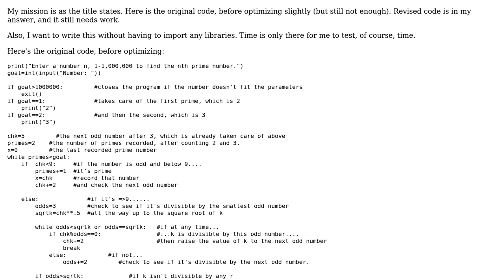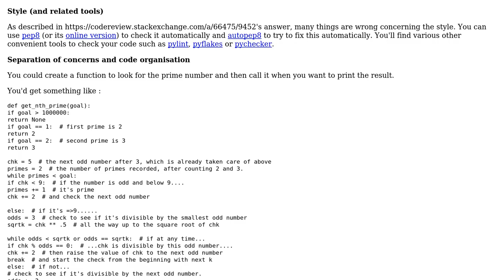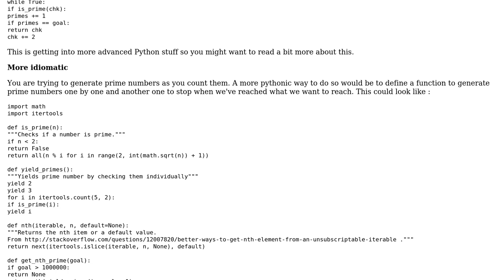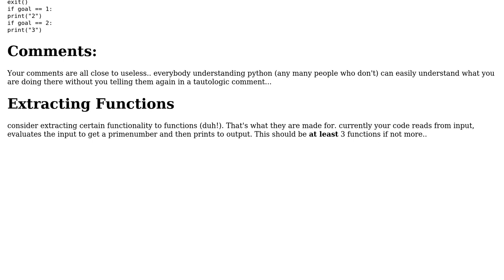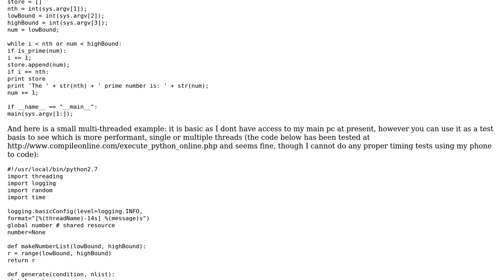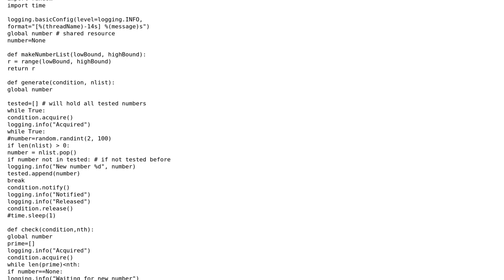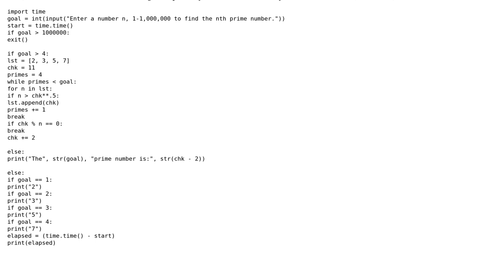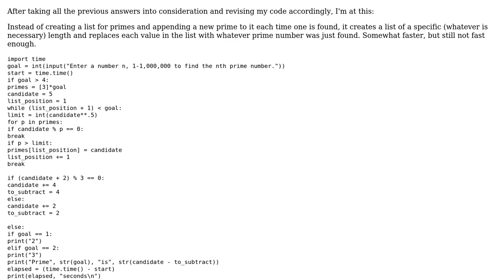Checking for the nth prime number between 1 and 1,000,000, must compute 1,000,000th in under 3...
Code Review: Checking for the nth prime number between 1 and 1,000,000, must compute 1,000,000th in under 3 minutes

With thanks & praise to God, and with thanks to the many people who have made this project possible! | Content (except music & images) licensed under CC BY-SA | Music | Images & others | With thanks to user Vogel612 user SylvainD user Sign user JWLM user Jamal user GMasucci user DrakkorNoir and the Stack Exchange Network Trademarks are property of their respective owners. You are responsible for your own actions.